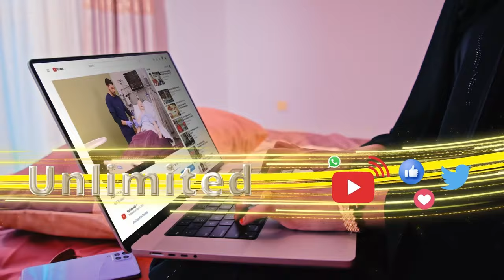Daawo Qaabka Cajiibka ah ee Waftiga loogu soo dhaweeyay Degmada Oog.